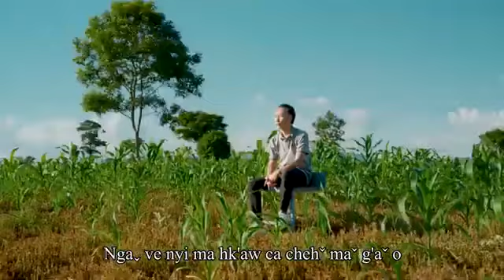Shi ga ja - She Ta